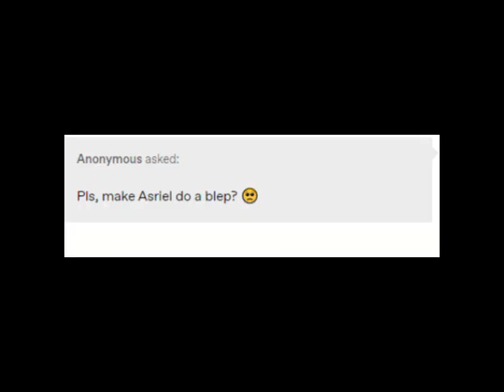TwinRunes Q&A [Kinda]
This is just a dub of a few questions and drawings on the artists Tumbler

And just have a good day